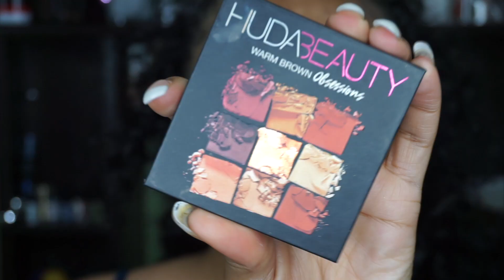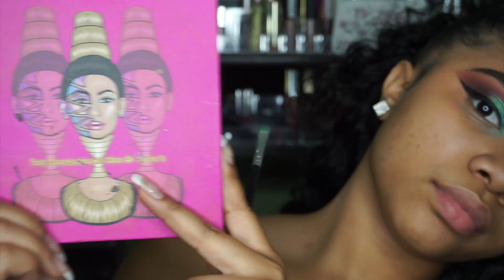INSTGRAM BADDIE MAKEUP TUTORIAL 💁🏽😘😍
Wassup Wassup Wassup Pretty Cartel !!
WELCOME BACK!
I HOPE YOU ENJOY THIS QUICK TUTORIAL.

PRODUCTS USED
HUDA BEAUTY WARM OBSESSION PALETTE
MORPHE PICASSO PALETTE
MORPHE 350 PALETTE
LAGIRLS CONCEALER
JUVIAS PLACE PALETTE
NYX EYELINER
TOO FACED PRIMER
FENTY FOUNDATION
LAURA MERCIER SETTING POWDER
MAC FIXPLUS SETTING SPRAY
MAC LIPGLOSS - OYSTER GIRL